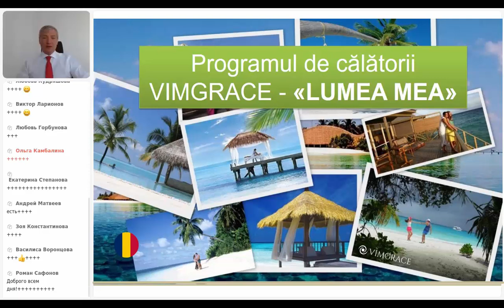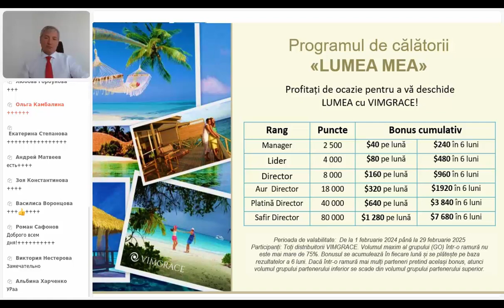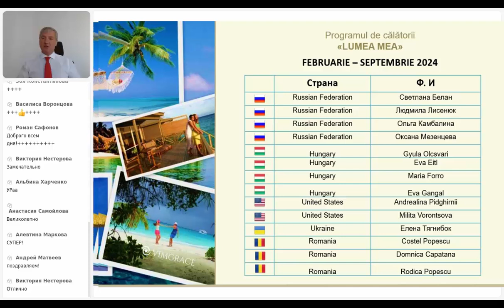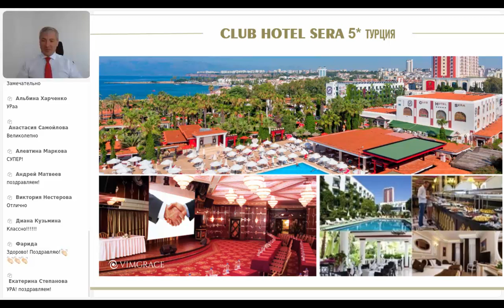REZUMATUL REZULTATELOR PROGRAMULUI - "LUMEA MEA” februarie septembrie 2024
◆► Pentru informații suplimentare, contactați persoana care v-a dat linkul
către videoclip sau scrieți-ne folosind link-ul, vă vom răspunde:

◆ Pentru a te înregistra și a achiziționa produsul, poți folosi următorul link, indicând ID-ul consultantului tău

► Alătură-te comunității noastre pe Telegram
pentru a fi la curent cu cele mai recente noutăți și pentru a pune întrebările tale:

VA INVITAM SA DEVII REPREZENTANTUL NOSTRU IN ORASUL SI TARA DVS.!

◆► Abonați-vă la canalele noastre de Youtube făcând clic pe linkul de mai jos: